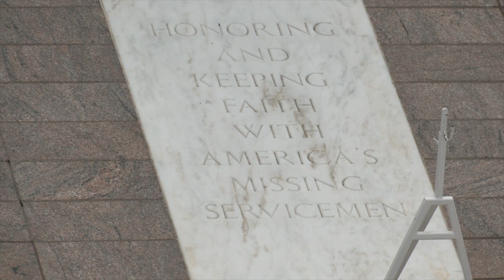Tomb of the Unknown Soldier - Tomb of the Unknown Soldier Walking Tour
The Tomb of the Unknown Soldier is a people’s memorial to the servicemembers whose remains have not been located or identified. It is guarded 24 hours a day, 365 days a year by the 3rd U.S. Infantry Regiment, known as the Old Guard.

After World War I ended on November 11, 1918, the nations involved had to decide how to memorialize the war and honor the thousands of dead — both known and unknown. Great Britain and France each decided to inter an Unknown Soldier to honor all service members from the war. On November 11, 1920, Great Britain interred its Unknown Warrior in Westminster Abbey in London, while France interred its Unknown Soldier at the Arc de Triomphe in Paris.

Following the lead of these allies, Congress passed legislation in March 1921 authorizing an American unknown soldier to be interred in a tomb at Arlington National Cemetery’s Memorial Amphitheater. The following October, four sets of unknown remains were disinterred from four American cemeteries in France and placed in identical caskets. During a solemn ceremony on October 24, 1921, the World War I Unknown was selected from among these four. The other three were reburied in the Meuse-Argonne Cemetery in France.

The USS Olympia, a storied Navy battleship, transported the Unknown Soldier from France to the United States, arriving at the Washington Navy Yard on November 9, 1921. For the next two days, the Unknown Soldier lay in state at the U.S. Capitol Rotunda. On November 11, the day of the funeral, thousands of people lined the streets of Washington, D.C. to witness a large ceremonial procession that transported the Unknown’s casket from the Capitol to Arlington National Cemetery. Thousands more packed into Memorial Amphitheater to witness the burial ceremony, in which President Warren Harding addressed the nation and presented the Unknown with the Medal of Honor. At noon, the nation held a two-minute moment of silence, allowing those not present at Arlington to participate in this historic moment.

Although the Tomb of the Unknown Soldier was built to honor an unknown soldier from World War I, it later became a national place to honor military service and sacrifice more broadly.

On Memorial Day in 1958, a dual funeral took place for one Unknown service member from World War II and one from the Korean War. The 1958 ceremonies reprised many of the 1921 events: the two Unknowns lay in state at the U.S. Capitol, thousands of people watched their procession to Arlington, and President Dwight D. Eisenhower and Vice President Richard Nixon presented the two Unknowns with the Medal of Honor.

Before the Vietnam War ended, Arlington National Cemetery began preparing to add a third crypt to the Tomb. Due to advances in technology, however, only one set of recovered remains from the Vietnam War had not been fully identified. These remains were designated as the Vietnam War Unknown and buried at the Tomb on Memorial Day 1984, in another large funeral officiated by President Ronald Reagan.

Later, the Department of Defense and civilian partners re-examined evidence that suggested the Vietnam War Unknown was likely US Air Force First Lieutenant Michael Joseph Blassie, a pilot who had been shot down in 1972. At the request of Blassie’s family, the Department of Defense exhumed the remains from the Vietnam Unknown’s crypt on May 14, 1998 and, using DNA analysis, positively identified them as Blassie. Blassie’s family chose to rebury him at Jefferson Barracks National Cemetery in Missouri. While the crypt remains vacant, it was rededicated to honor all missing U.S. service members from the Vietnam War on September 17, 1999, National POW/MIA Recognition Day. Today, the Defense POW/MIA Accounting Agency continues to work to recover and identify missing U.S. military personnel from all past wars and conflicts in countries around the world.

The iconic Tomb Guards are an unforgettable part of experiencing the Tomb of the Unknown Soldier, but the Tomb was not always guarded. In 1925, in response to reports of disrespectful behavior at the Tomb, a civilian guard began daily duty there. The next year, a military guard replaced the civilian guard. In 1937, 24/7 guard duty began, and nearly a decade later, the Army’s 3rd U.S. Infantry Regiment, known as "The Old Guard," took over this sacred and prestigious duty. In 1961, Fred Monroe became first African American Tomb guard, and, in 1995, Heather Lynn Johnsen became the first woman Tomb Guard. The Tomb Guards honor the Unknowns through the precision and perfection of their rituals.

The Tomb of the Unknown Soldier is located next to the Memorial Amphitheater on its east side.